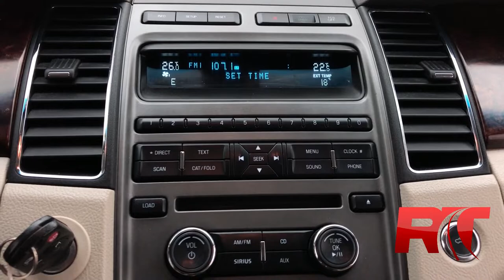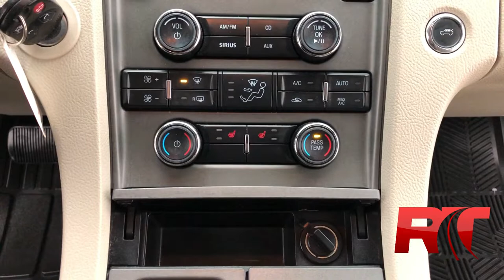2011 Ford Taurus SEL AWD | Alloy Wheels, HUGE VALUE | ridetime.ca